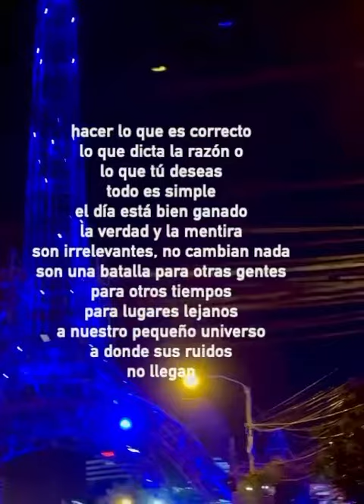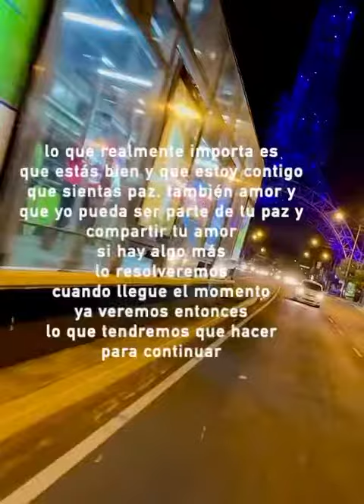to carry on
from the book
the day ahead